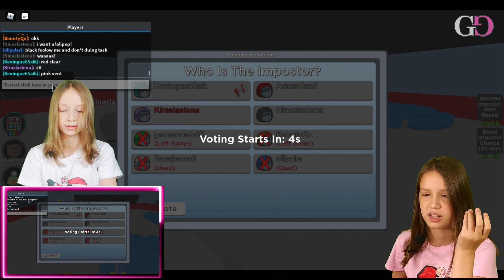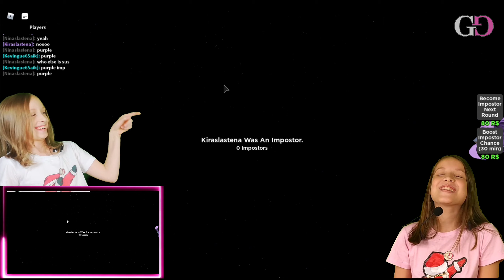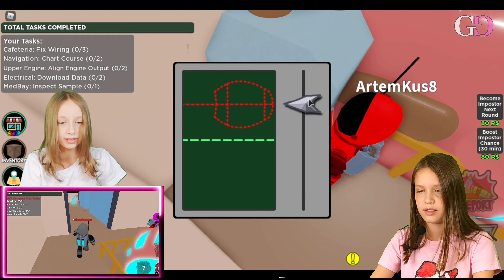AMONGST US! WHAT IS IT?!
Roblox, Amongst Us. Find out who of us better pretended not to be the Imp!